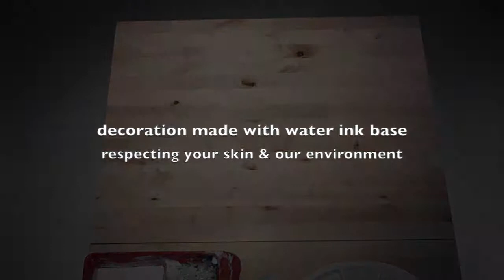tuby rubber dress handmade painting decoration 2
Tuby Rubber is my handcrafted clothing brand.
I am a tailor modeller,graph,freelance designer of my products and also i realize my music and my videoclip all by myself.
This video show how i decorate my clothes using handmade techniques so every single dress become a unrepeatable masterpiece.
I can print every image,photo or picture you want.